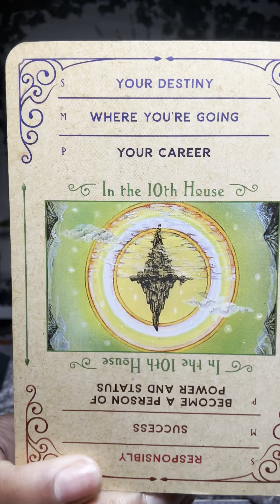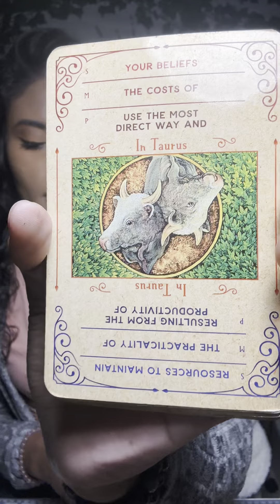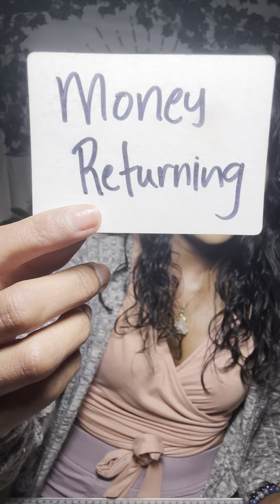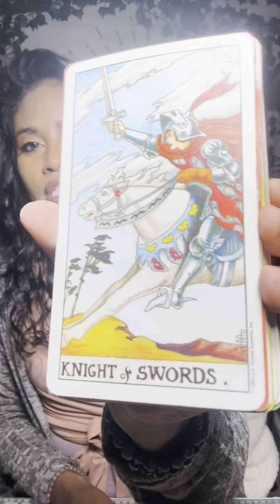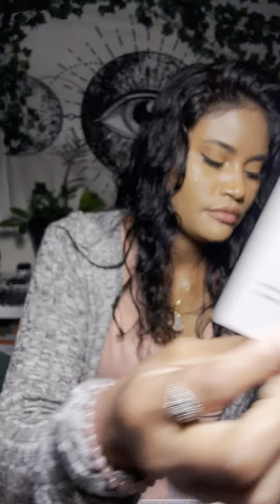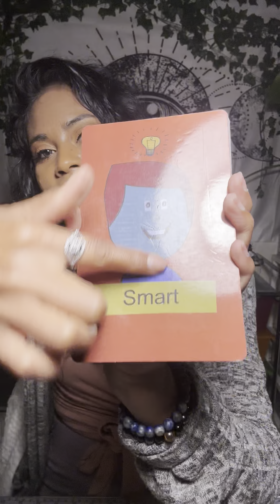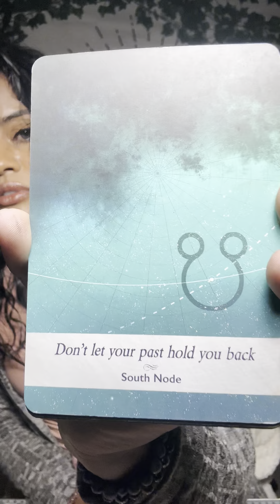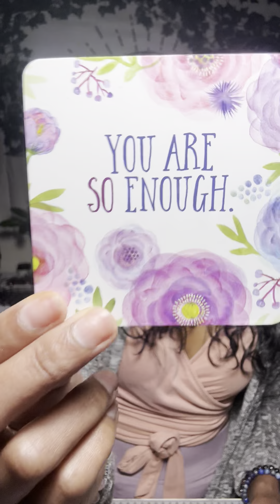Sagittarius ♐️Someone Around You is Reporting Your Movements To A 😈Protect Your Solar PlexusChakra✨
Try MysticSense for FREE 5 Min Reading!

Sun ☀️: What’s happening on a Soul Level
Moon 🌙: What’s happening on an Emotional Level
Rising ⬆️: What’s happening on a Physical Level. (3D)
Venus 💗: What’s happening on a Romantic Level
North Node 🔮: Where your Soul wants to be 🧿🧿🧿🧿🧿🧿🧿🧿🧿🧿🧿🧿🧿🧿🧿